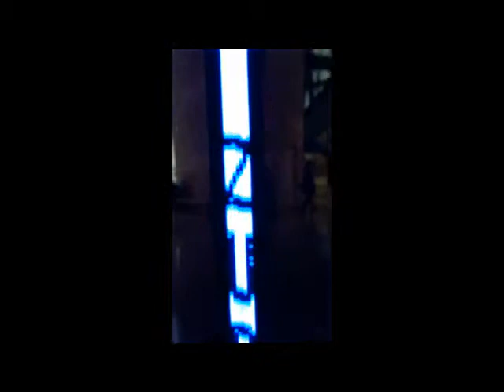Guggenheim Museum, Bilbao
jenny holzer
Truisms
Music Niquelao - Duquende
Paco de Lucia y Juan Manuel Cañizares
Universal Music